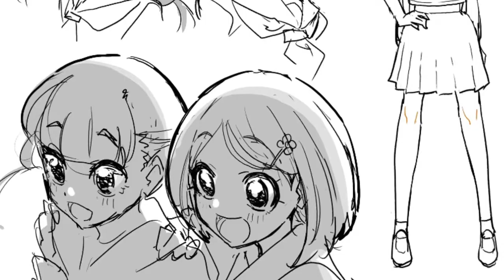BERSERK: KENTAROU MIURA (1966-2021) / INFORMACIÓN 2° TEMP KIMETSU NO YAIBA - ANIME NEWS: SEMANA 20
Fallece el autor de Berserk, información sobre la segunda temporada de kimetsu no yaiba, información sobre la segunda parte de Mushoku Tensei: Jobless Reincarnation y mucho más

 ¡¡Feliz Jueves!!

Bueno ya saben cualquier noticia que me haya pasado por alto y que sea importante me la pueden decir por los comentarios.